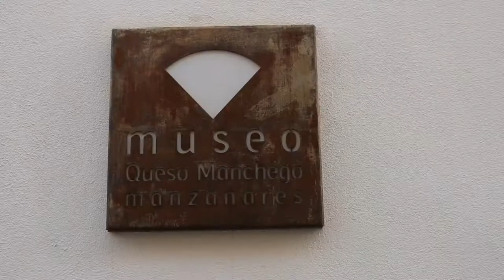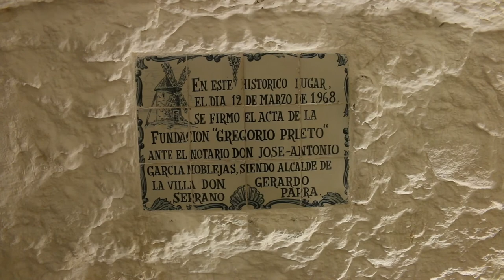Ruta 🚗 del Quijote: La Mancha 🌏 💫 🔝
Segundo video de la ruta del quijote que hicimos por La Mancha. En esta ocasión empezamos el recorrido en Consuegra un lugar muy especial en el que nos deleitamos viendo cómo va apareciendo el sol entre los gigantes del Cervantes, los molinos. La siguiente parada es Puerto Lápice el lugar más nombrado en la novela de caballería por excelencia de la literatura española. Destaca el pintoresco rincón llamado la venta del Quijote.
Hacemos una pequeña parada en el llamado mirador de la mancha y seguimos hacia Almagro un pueblo famoso por ser uno de los últimos lugares donde se puede visitar un teatro de corrales del s. XVII. La plaza del pueblo tampoco tiene desperdicio.
Villanueva de los infantes, uno de los pueblos más bonitos de España, nos ofrece una visita tranquila y con buena gastronomía. De esta increíble villa nos movemos a nuestra penúltima parada, Manzanares donde además de la arquitectura disfrutamos de la cata de uno de los productos más internacionales de la región, el queso de La Mancha.
Despedimos el video en Argamasilla de Alba, el lugar donde cuenta la leyenda que a Cervantes se le ocurrió su obra maestra, concretamente en las cuevas de Medrano, donde estuvo preso.

Si quieres leer sobre esta ruta, aquí te dejamos nuestro artículo con todos los detalles